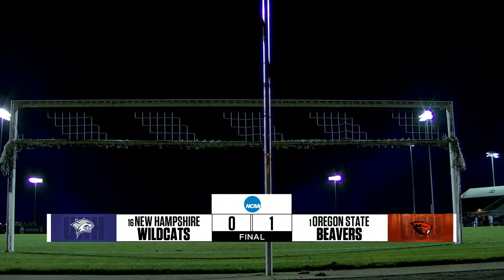No. 1 Oregon State advances to program’s first Elite Eight, defeats No. 16 New Hampshire 1-0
Pac-12 Networks' Ann Schatz recaps No. 1 Oregon State men's soccer 1-0 victory over No. 16 New Hampshire in the Sweet Sixteen of the 2021 NCAA Division I Men's Soccer Tournament on Sunday, Nov. 28 in Corvallis. The Beavers advance to the program's first Elite Eight appearance behind Mouhameth Thiam's lone goal against the Wildcats. OSU will face No. 8 Clemson in the Elite Eight of the 2021 NCAA Division I Men's Soccer Tournament.